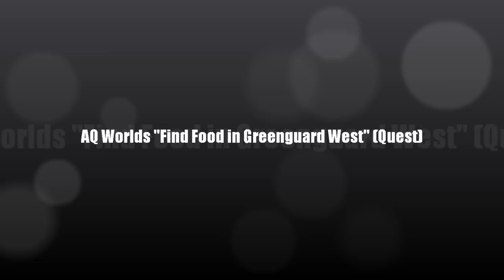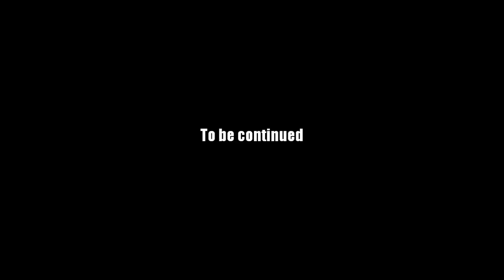AQ Worlds "Find Food in Greenguard West" (Quest)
Quest:Find Food in Greenguard West

NPCs:Aria

Monster List:Frogzard

Turn in:Frogzard Meat x3

Equipment Won:None